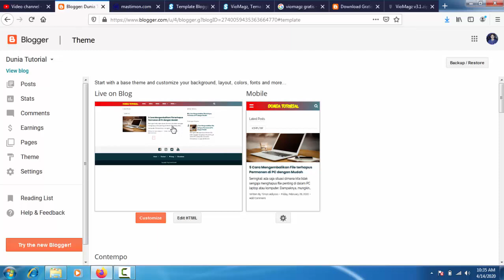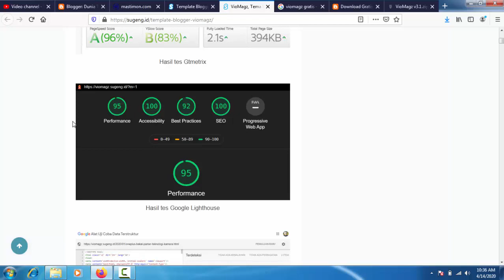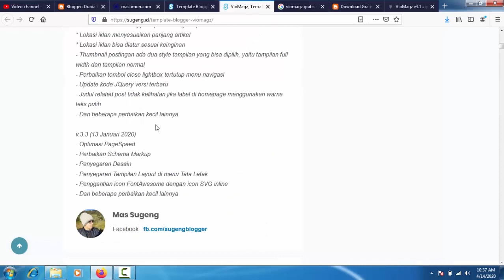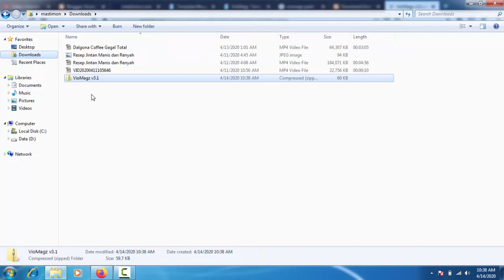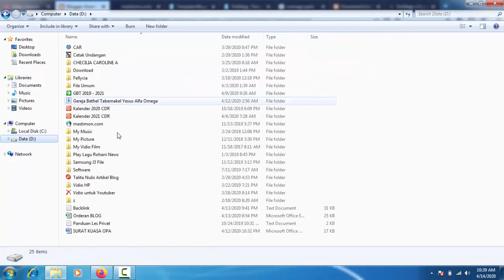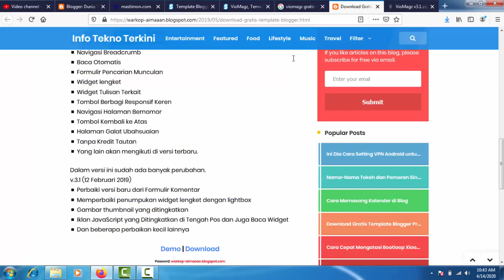Perbedaan Template Blog Premium dengan Gratisan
Template Blog Premium : Beli ke Pemiliknya
Template Blog Gartisan : Download di Google

Dibuka Les Privat Blogger Pemula, berminat silahkan hubungi :
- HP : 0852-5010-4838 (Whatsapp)